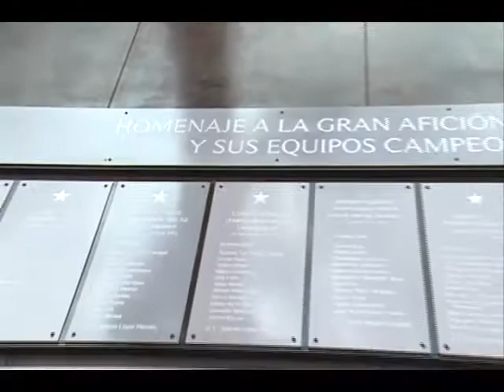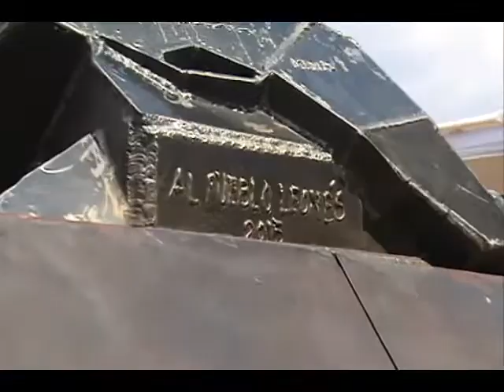Develan escultura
La alcaldesa Bárbara Botello develó la escultura: arrojo, en compañía de jugadores del club León, cuerpo técnico y directiva. La escultura ya embellece la fachada del Estadio León.